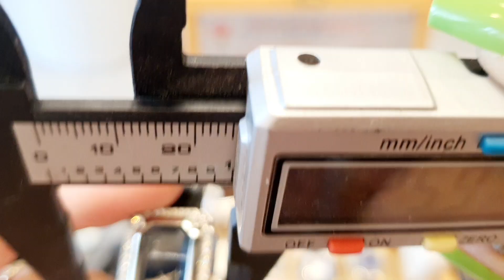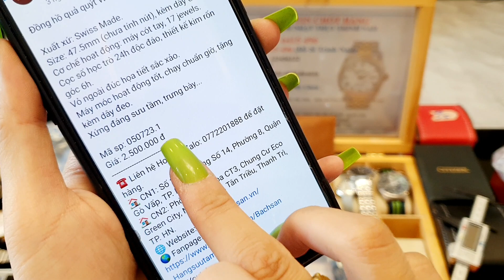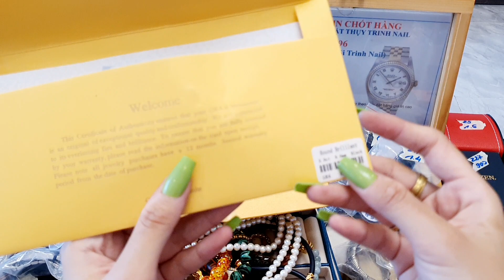09.07 Diesel BrovoÝ Quýt vàng Wates Angel clover Armani Hublot Citizen,trang sức si Nhật 0826415496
🤏Các combo sale xả thì từ 4combo trở lên ck hết free ship !

💥 Phí ship 35k

💕 Trường hợp đổi hàng không do sản phẩm lỗi khách sẽ chịu phí 20% phí đổi hàng( chỉ nhận đổi sang mẫu khác - k quy sang tiền)